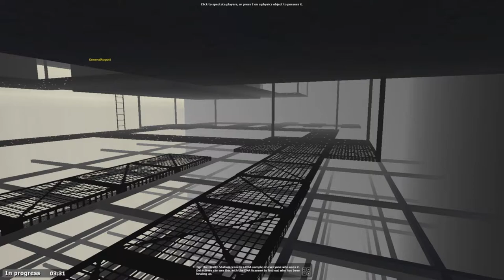MELON | Huge Muscles: GMod TTT Funny Moments #70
I got mad